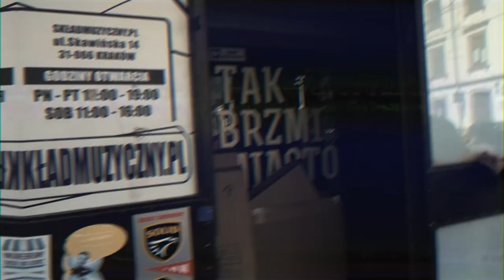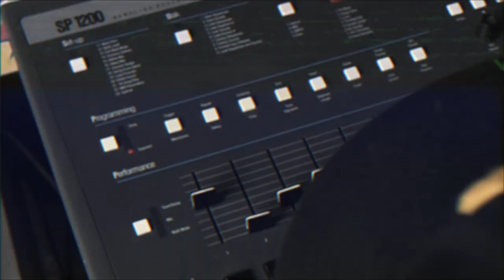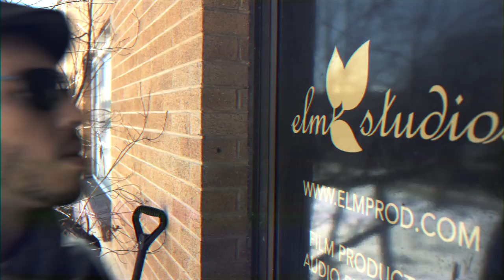Plash feat Malev Da Shinobi - Masterful (official video)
Masterful - Produced, Cuts & Arrangement by Plash
Voc & Lyrics by Malev Da Shinobi
Album - Out Of Line
Buy your copy of Out Of Line LP, CD & Digital Version
Mix & Mastered by Eprom Sounds Studio
Video by Paweł "ChuChu" Kątny
Thanks INTRUZ 4 a support !

Out Of Line on LP & CD available in these record stores (also worldwide shipment)
- Records Dillaz - ul Berka Joselewicza 11 - Kraków
- 12 Cali - ul Andrzeja Mielęckiego 6 - Katowice (available next week)